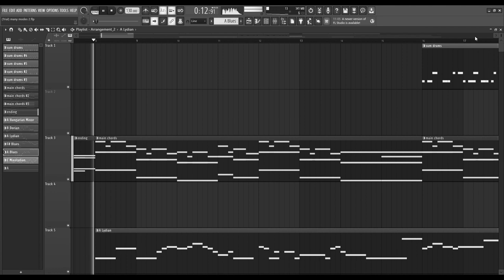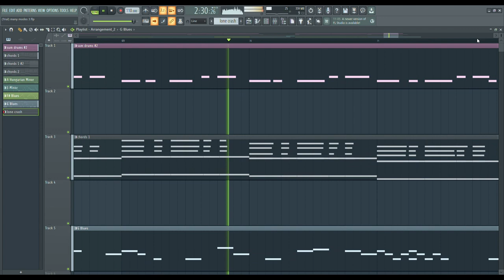Many Modes FL (The baseball chip FL Studio video)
If you want to know how many modes are in the many modes EP, you can see how I stacked them all back to back to back